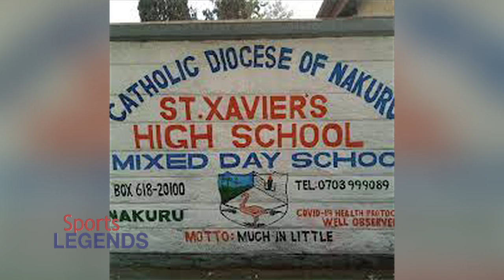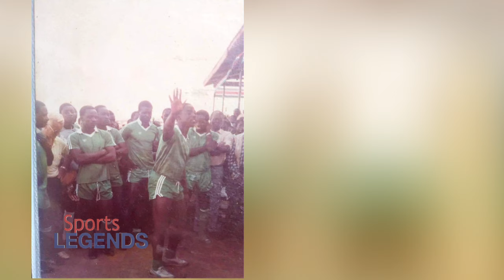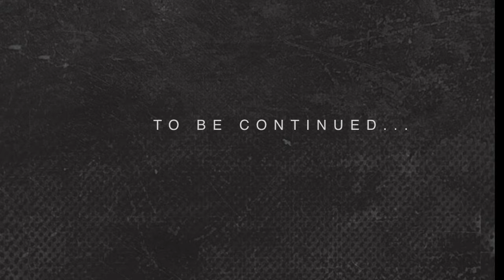The Story Of Former Gor Mahia & Harambee Stars Winger Mike Otieno || Sports Legend